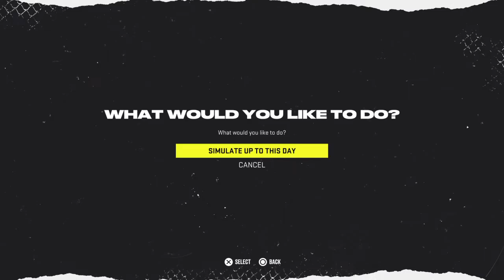NHL® 22 Los Angeles Kings Fantasy Draft Franchise Vs Stars/Blues